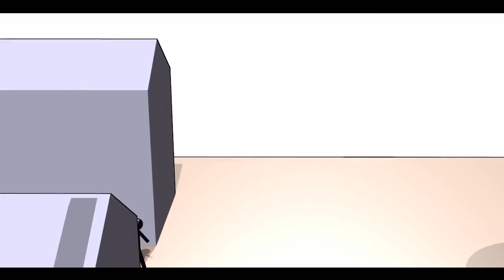TOP 5 O/2CE's Of The Week Ep.1!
Hope you all Enjoy this new series, send in your OCE/2CE's now to get a good chance of being featured in one of our Top 5 Episode's :)

Send your OCE's to our youtube channel!